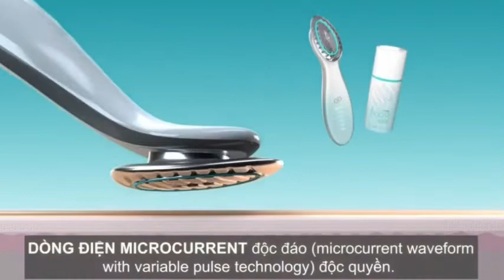Công Nghệ Khoa Học Của Siêu Phẩm Trẻ Hóa Da AgeLOC Boost/Tiến Sĩ Dale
Tại sao AgeLOC được các chị em gọi là Siêu Phẩm Trẻ Hóa Da? Mời bạn cùng nghe chia sẻ về công nghệ khoa học của AgeLOC Boost từ tiến sĩ Dale – nhà khoa học nghiên cứu sản phẩm của Nu skin

► Hãy để lại bình luận của bạn cho tôi ở dưới hoặc gửi mọi thắc mắc góp ý đến hòm thư: .
► Hãy góp ý, đề xuất ý tưởng để tôi có thể tạo ra nhiều sản phẩm chất lượng hơn nữa.
► © Quý vị đừng reup video từ Trẻ Khỏe Đẹp Tự Nhiên. Hãy chia sẻ và ghi nguồn hoặc tự sáng tạo nên sản phẩm của riêng mình. Xin chân thành cảm ơn!
Nếu bạn thích những video của tôi, có thể Donate mời tôi 1 ly cafe tại đây nhé ♥
Bank: Nguyễn Thanh Hường - 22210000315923 - BIDV- chi nhánh Thanh Xuan